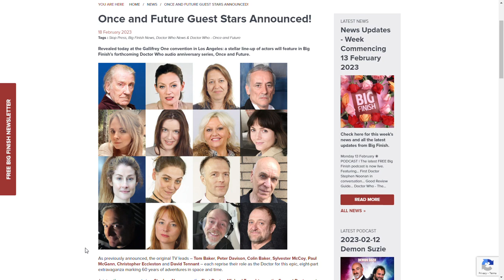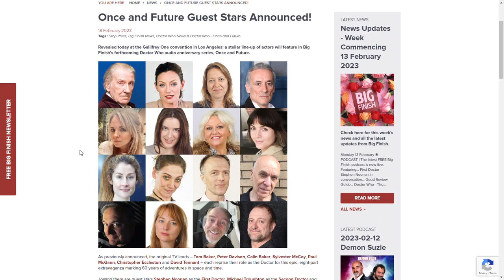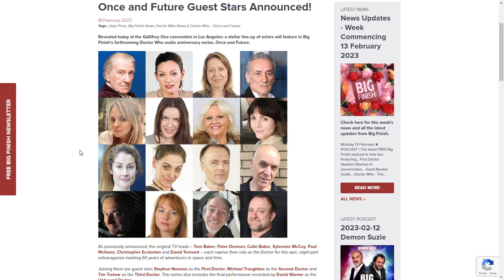Doctor Who Once and Future Gallifrey One Announcement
I give my thoughts on todays' Once and Future Gallifrey One announcement.